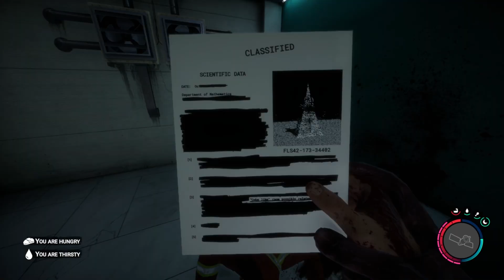New Surveillance Room In The Residential Bunker! (Sons Of The Forest)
It's here and it's something I've been waiting to play for a long time.

I think it's time we get out a little and explore some more. we head to the residential bunker to check out the new room.

An entirely new experience from the makers of the ‘The Forest’